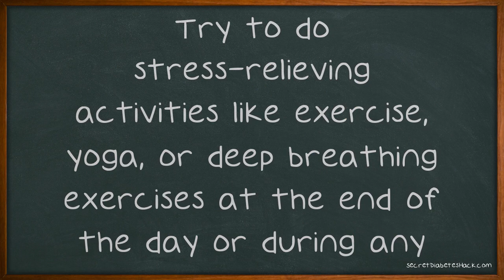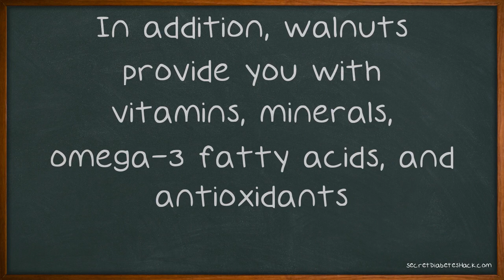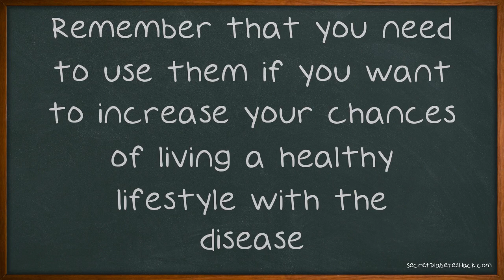Go Back To The Basics In Your Diabetes Care.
Go Back To The Basics In Your Diabetes Care. As you begin to research about diabetes, you will find that there are endless tips and tactics that you can use to fight back against this disease. Some of the methods you learn will work well, while others, may not work at all. Check out these diabetes tips and you may find more than a few working methods to help you to manage your sickness. Stress can wreak havoc on a Diabetic's mental health, but it will also cause problems physically as well.